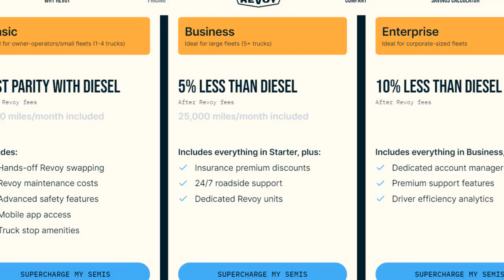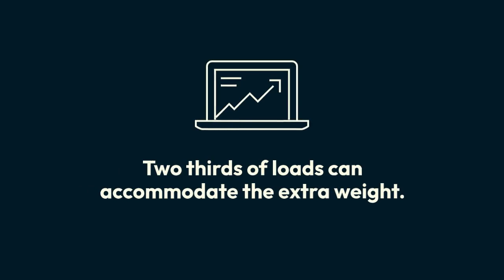New EV Technology Threatens Tesla's Dominance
Is Tesla's dominance in the trucking industry under threat from new technology? Find out in this video as we explore the latest advancements in the trucking world and how it could impact Tesla's position. Stay informed and stay ahead of the game in this ever-evolving industry!